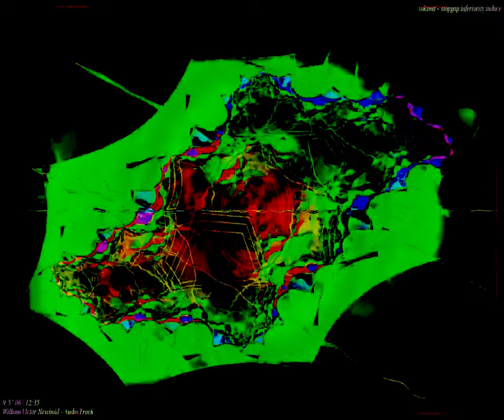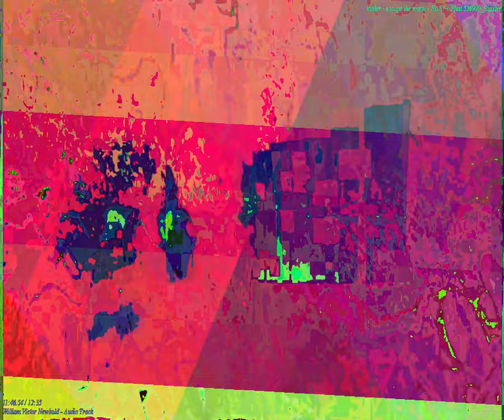[EPILEPSY WARNING] Movie 23 09 27 15h03m03s